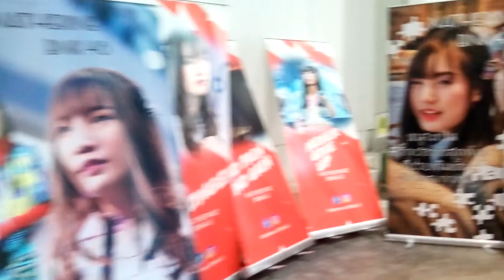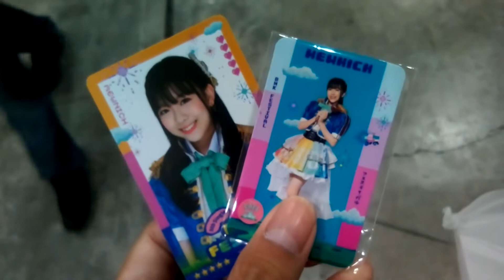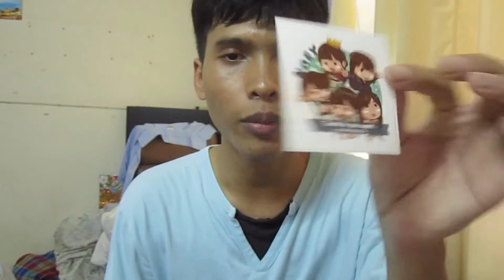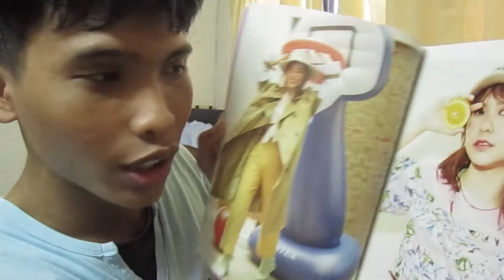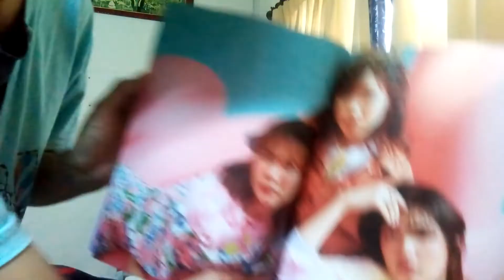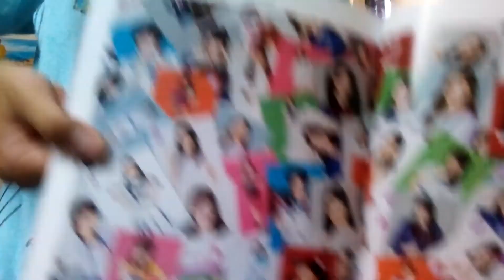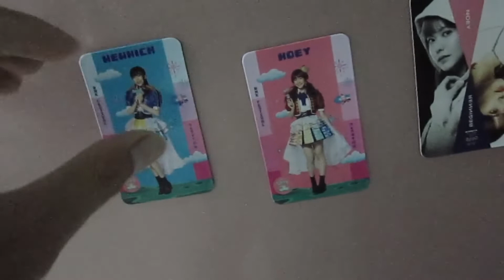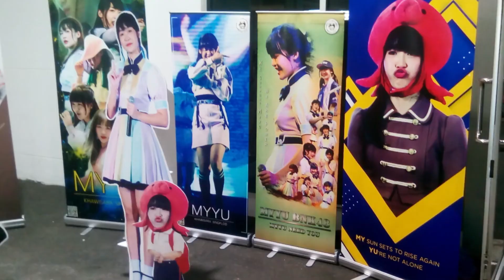เล่าบรรยากาศงานถ่ายรูป 2-shot BNK48 ครั้งแรกในชีวิตของผม (มาให้กำลังใจเนยล้วนๆ) : VLOG#05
คลิปนี้มา เล่าบรรยากาศงานถ่ายรูป 2-shot ของวง BNK48 ในงาน BNK48 2nd Album Jabaja 2-Shot Event จัดที่ ไบเทค บางนา รอบนี้้จัดวันที่ 27–28 กรกฎาคม 2562
ซึ่งผมไปในวันที่ 28 กรกฎาคม 2562 เท่านั้น ผมมีใบ 2-shot 1 ใบ นั่นก็คือ การไปถ่ายรูป 2-shot กับเนย ในรอบที่ 4 เวลา 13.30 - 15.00 น.
เข้าไปถึง
เนย : ถ่ายท่าอะไรดีคะ
ต้อม : (นั่งนึก) ท่าจิ้มแก้ม
เนยทำท่าทันทีโดยไม่รอกล้อง ผมก็ทำบ้าง ถ่ายเสร็จ
ทีมงาน : เรียบร้อยแล้วนะคะ ขอบคุณค่ะ
เนย : ขอบคุณค่ะ บ๊าย บาย
ก่อนออก
ต้อม : สู้ๆนะครับ
เนย : ขอบคุณค่ะ
บ๊าย บาย ออกจากห้อง